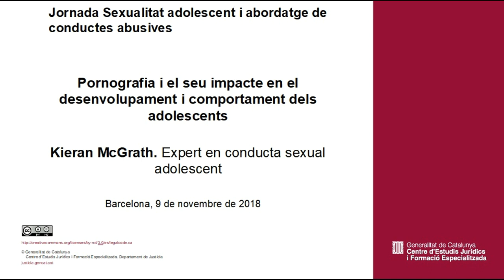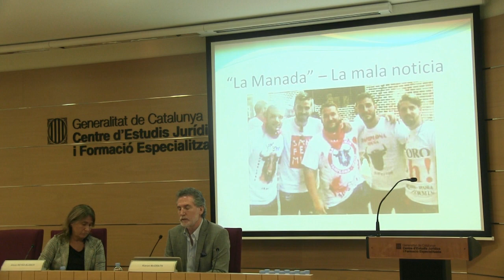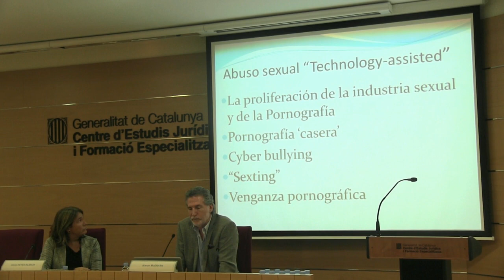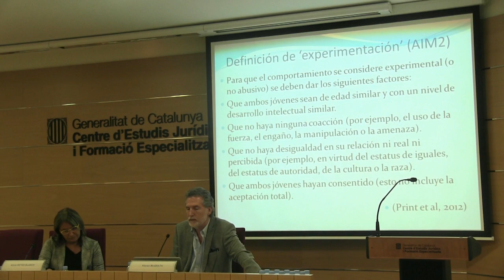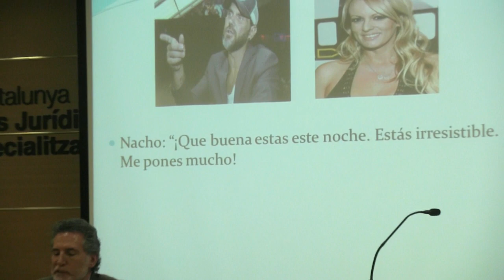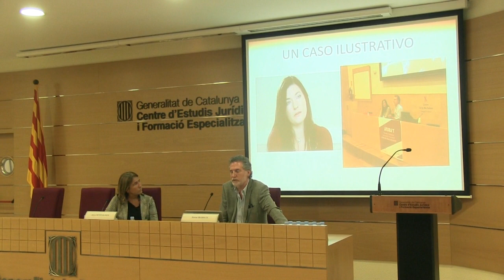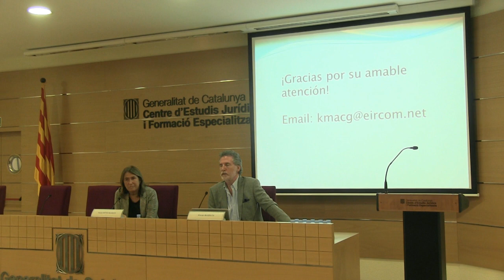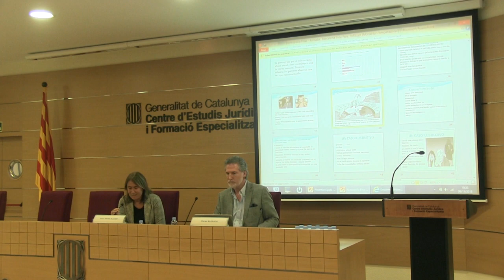Jornada Sexualitat adolescent i abordatge de conductes abusives.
Pornografia i el seu impacte en el desenvolupament i comportament dels adolescents
Kieran McGrath. Expert en conducta sexual adolescent